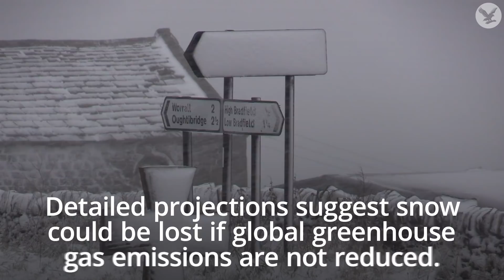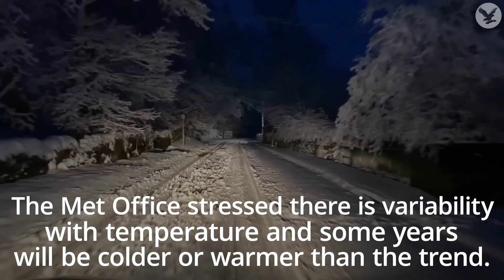Snow on ground could disappear for most by end of century, Met Office suggests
Snow that settles on the ground in winter may disappear for much of the UK by the end of the century due to climate change, a Met Office analysis has suggested.

Detailed projections suggest traditional winter activities such as building snowmen could be lost if global greenhouse gas emissions are not reduced.

The research, which will feature on BBC Panorama, suggested that most of the south of England may not see days with freezing or below temperatures by the 2040s, due to climate change.